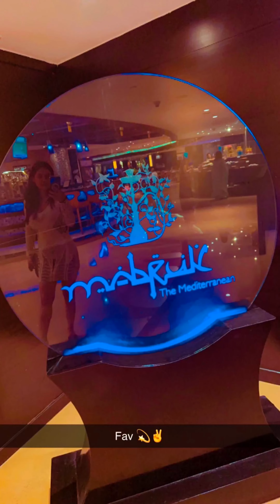Neha Malik insta story daily October 26